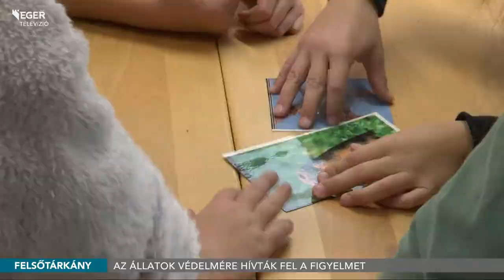Az állatok védelmére hívták fel a figyelmet - 2022.10.05.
Az állatok világnapja alkalmából szervezett programokat a Bükki Nemzeti Park Igazgatóság, a felsőtárkányi Nyugati Kapu Látogatóközpontban. A foglalkozásokra ellátogató iskolások és óvodások megismerkedhettek a védett és fokozottan védett emlősökkel, információkat tudhattak meg a beporzás jelentőségéről, de kutathattak is bizonyos állatfajok különböző életnyomai után.